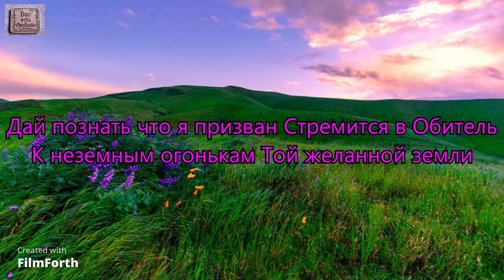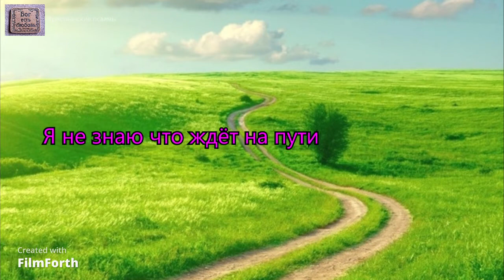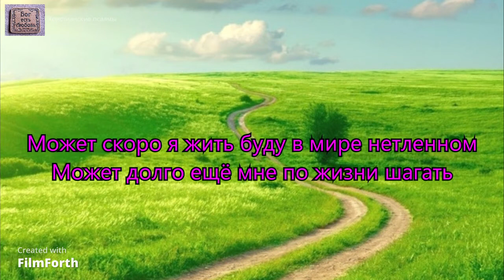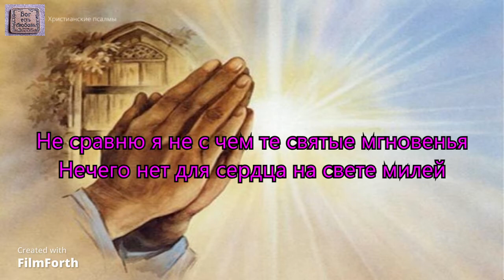Всё возьми от меня мой Господь и Спаситель. _Сергей Гиндюк. Альбом В душе моей 2000 г_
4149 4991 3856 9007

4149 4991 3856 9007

Greetings dear friends, if you like our channel and singing, you can support us in development or thank us with a card Visa 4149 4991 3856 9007

Всё возьми от меня мой Господь и Спаситель
Средь терзаний огня Ты мне мир низ пошли
/Дай познать что я призван Стремится в Обитель
К неземным огонькам Той желанной земли/2х

Может быть меня ждёт жизнь обычно простая
Без особых волнений и сложных узлов
/Иль в мученьях прервётся дорога земная
В одинокой не воле суровых оков/ 2х

Я не знаю что ждёт на пути сокровенном
Что ты хочешь послать иль чего не послать
/Может скоро я жить буду в мире нетленном
Может долго ещё мне по жизни шагать/2х

Лишь в молитве к Тебе я найду утешенье
Это самое лучшее в жизни моей
/Не сравню я не с чем те святые мгновенья
Нечего нет для сердца на свете милей/2х
Исполнитель: Сергей Гиндюк. Альбом В душе моей 2000 г.